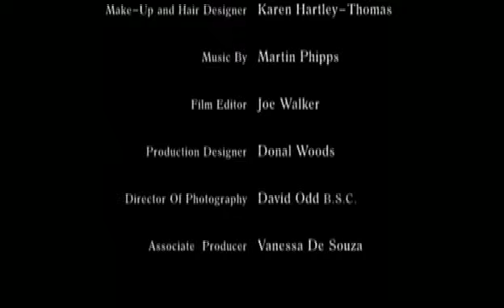Panenská královna Elizabeth I. | PRVNÍ ČÁST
Princezna Alžběta, dcera Jindřicha VIII. a jeho druhé ženy Anny Boleynové, je na příkaz královny, své starší nevlastní sestry Marie, uvězněna v Toweru pro podezření ze spiknutí. Lid v zemi je totiž s Mariinou vládou nespokojený a Alžběta by se v případě Mariiny smrti stala vládkyní. Důkazy o spiknutí se však ani za rok nepodaří nalézt. Marie nakonec zemře na rakovinu. Pětadvacetiletá Alžběta, díky svému protestantskému vyznání milovaná většinou lidí v zemi, nastoupí na trůn. Přestože je to žena uvnitř křehká a plná pochybností, od samého začátku své vlády začne vystupovat jako rozhodná a neústupná panovnice. A to se vyplatí nejen jí samotné, nýbrž celé Anglii. Ohrožuje ji totiž mimo jiné skotská královna Marie Stuartovna, která uplatňuje nárok na anglický trůn. Královská rada také pracuje na otázce Alžbětina sňatku, protože země nesmí zůstat bez dědice. Alžběta miluje svého přítele z dětství Roberta Dudleyho, avšak ten je ženatý a manželství s ním nepřichází v úvahu. Žena posléze vyřeší i tento problém: rozhodne se zůstat "panenskou královnou", která se obrazně řečeno provdá za Anglii. Zlatý věk rozkvětu může začít...

Ahoj, co takhle film o panovnici Elizabethy I.? Já mám nejraději tuto verzi filmu Elizabeth I. Nevím jak vy, ale já mám ráda takové filmy, o panovnících. Hlavně když mám stejné jméno. Kdybyste něčemu nerozuměli, tak napište do komentářů a já se vám pokusím odpovědět čemu nerozumíte. Těšte se na pokračování.